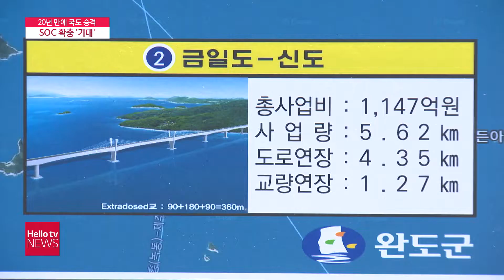20년 만에 국도 승격, SOC 확충 ′기대′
20년 만에 국도 승격, SOC 확충 ′기대′